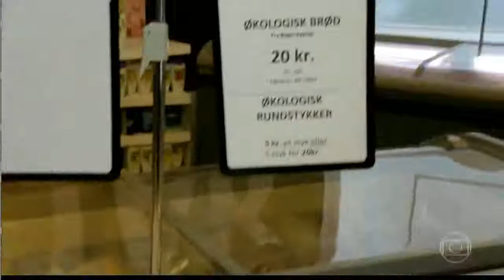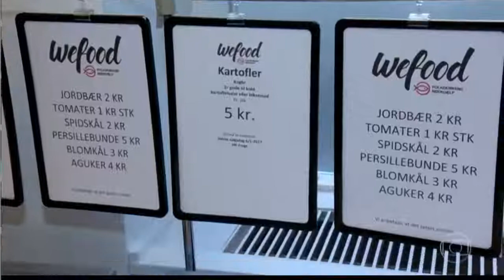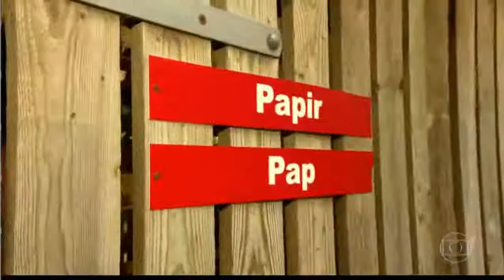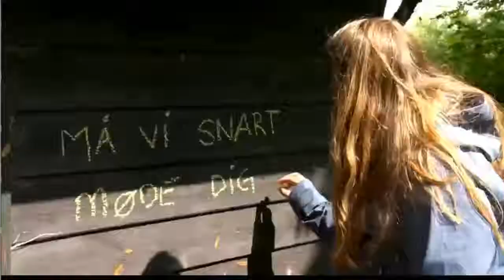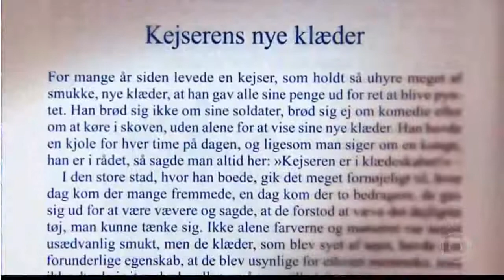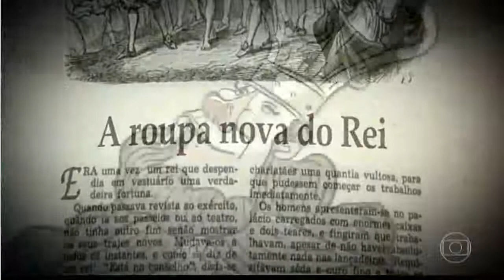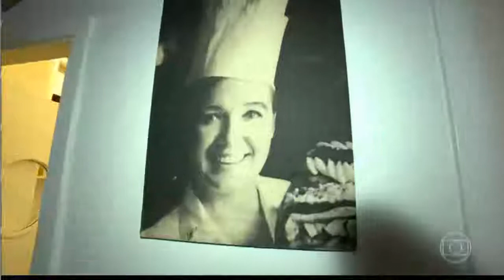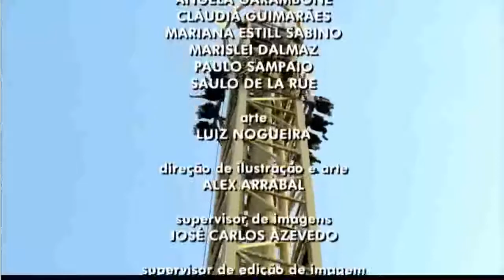Globo Repórter – Dinamarca.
Matéria muito bacana sobre a Dinamarca.